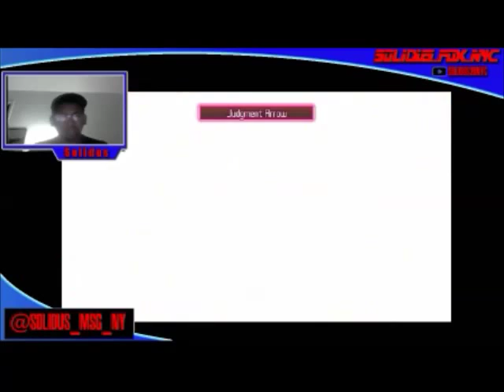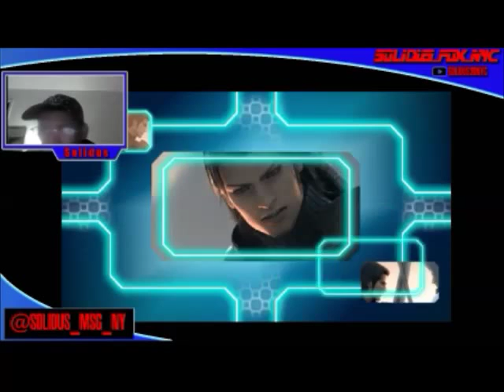The Battle Against Minerva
Playing Crisis Core - Final Fantasy VII and going against the strongest boss in the game, and one of the strongest bosses in Final Fantasy history, named Minerva. This is a completely optional boss fight and does not need to be defeated to complete the game. I was livestreaming while fighting this boss, hence the camera and layout displayed, along with talking with viewers. A big thank you for helping me defeat this boss is by my good friend Sean, aka, The_chopsicks.